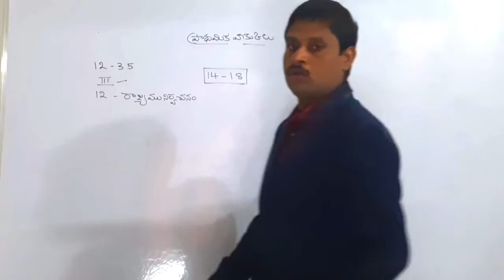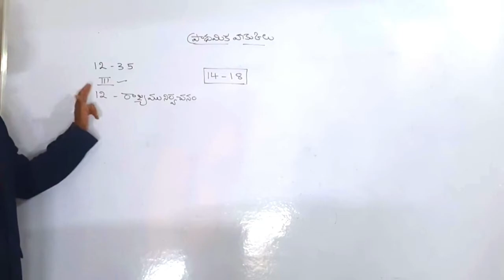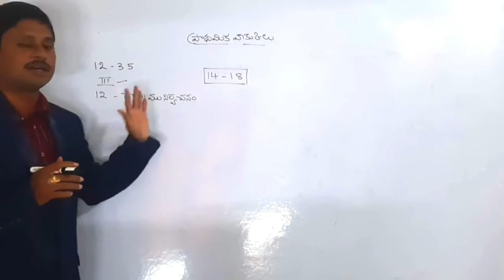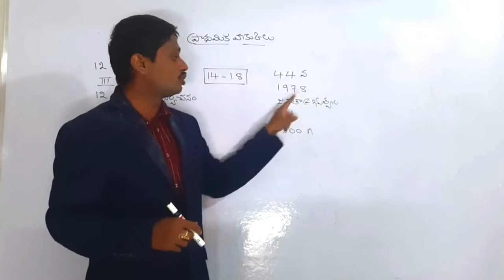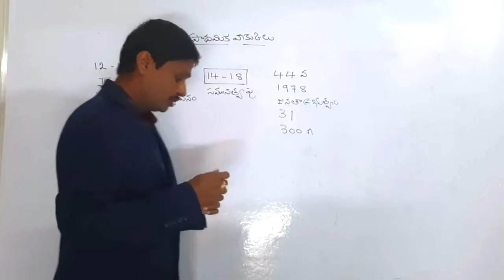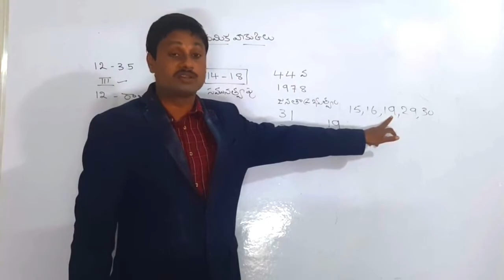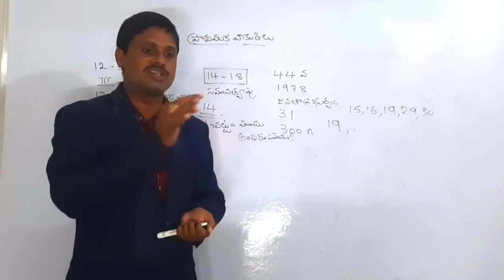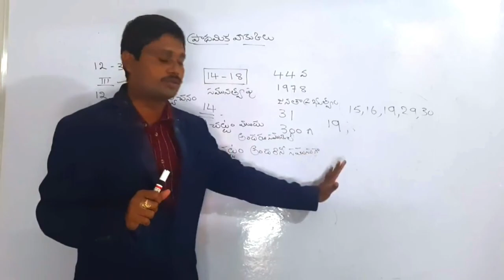Indian polity classes in telugu by mangarao bojja/indian Constitution/group 2 polity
Indian polity classes in telugu by bojja mangarao sir||fundamental rights||ప్రాథమిక హక్కులు